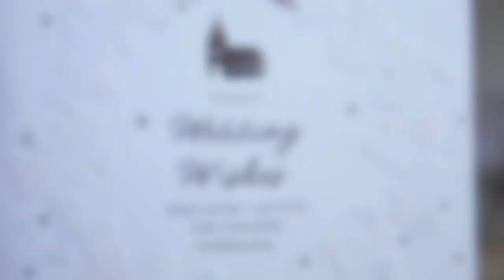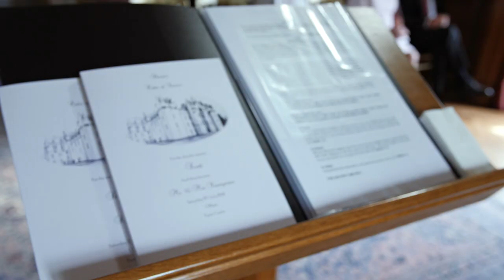Shona & Scott | Wedding Film | Fyvie Castle | Banff Springs Hotel